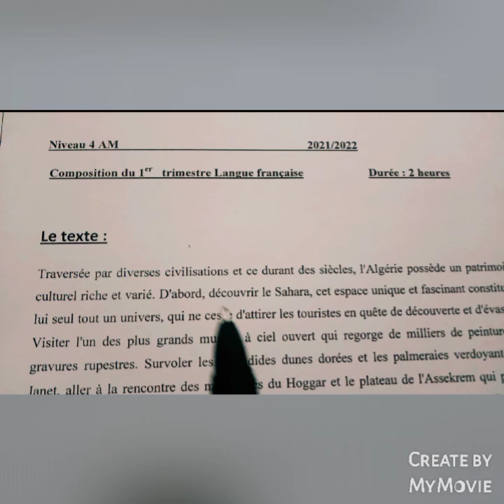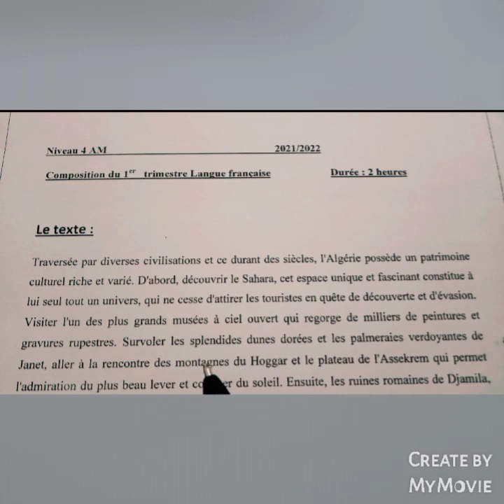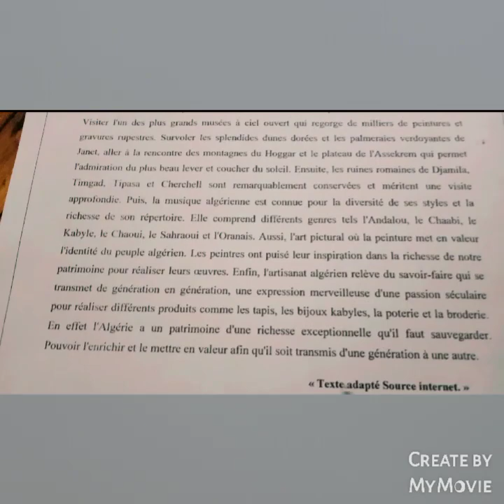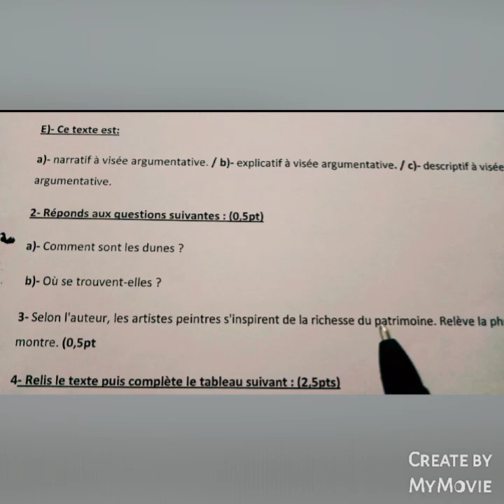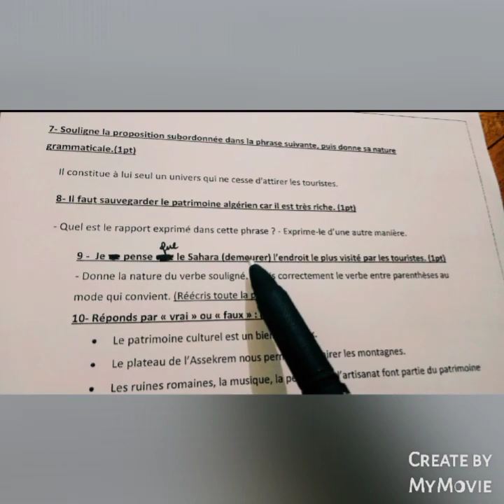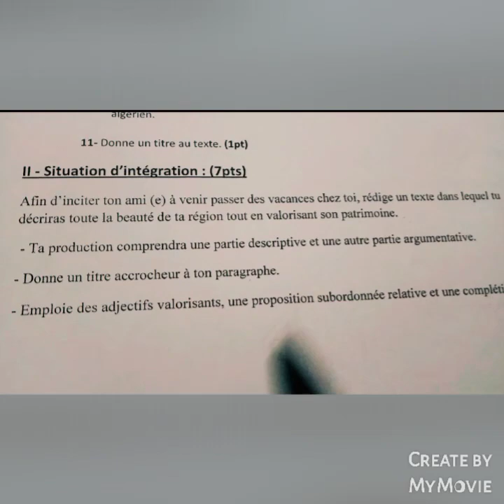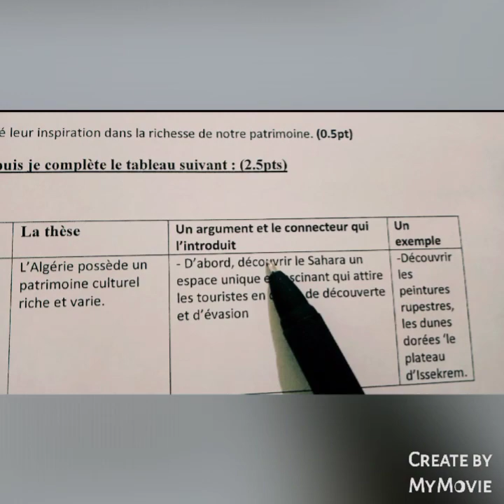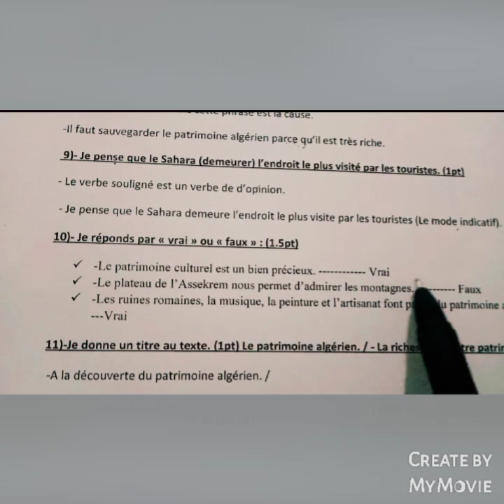الاختبار الأول للفصل الأول للسنة الرابعة متوسط فرنسية 🤗 composition de français 4AM ☺️ trimestre 1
في هذا الفيديو تجدون الاختبار الأول في الفرنسية الرابعة متوسط
composition de français 4AM